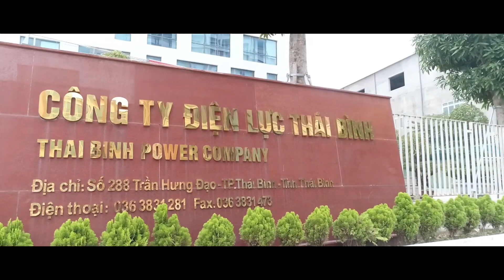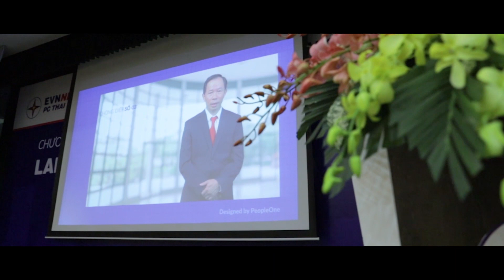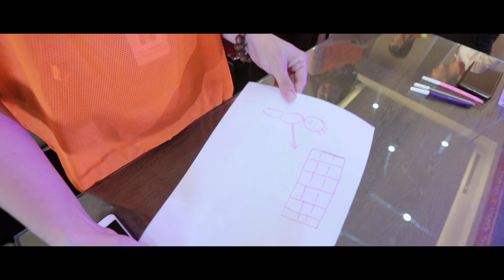LAN TỎA VĂN HÓA THÁI BÌNH Năm 2019